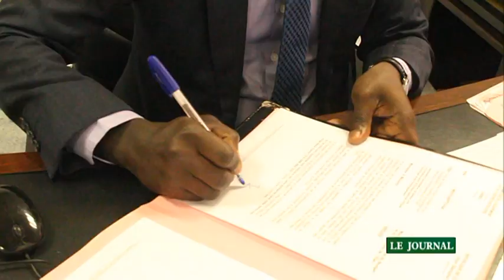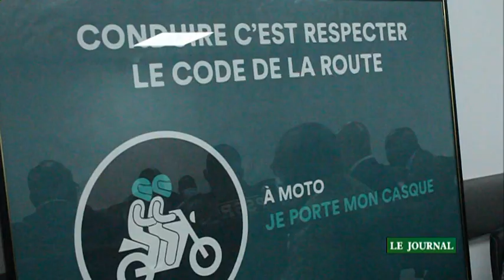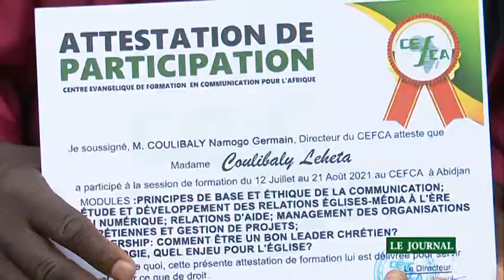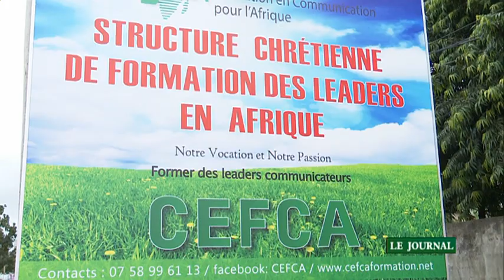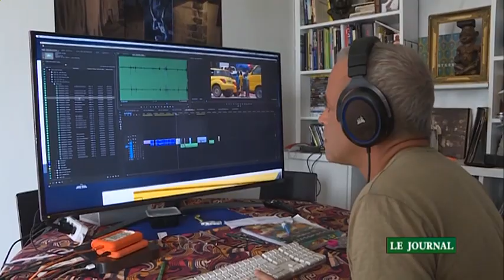Le 19 Heures de RTI 2 du 21 août 2021 par Amy Coulibaly